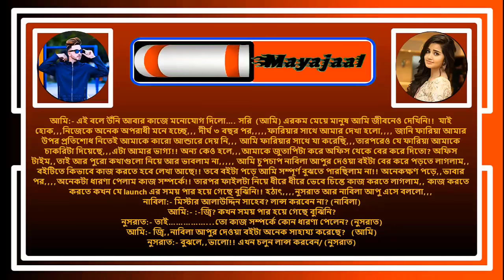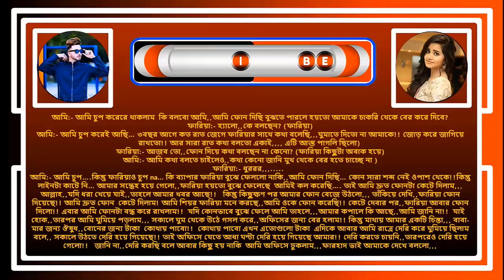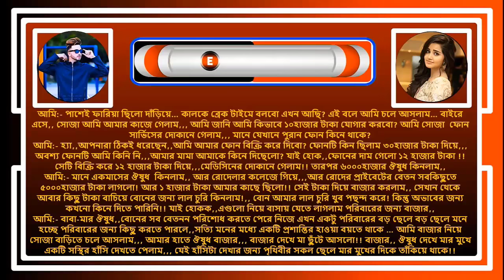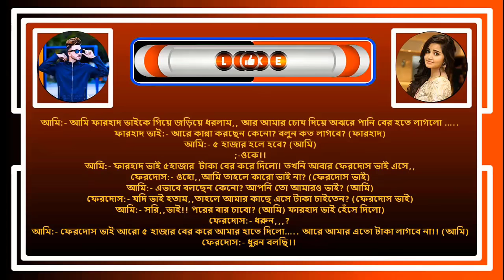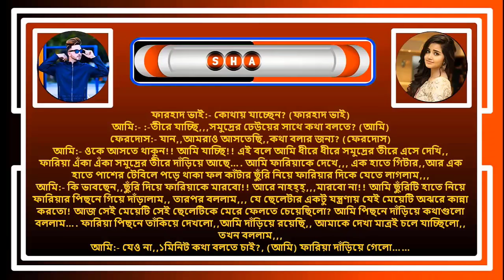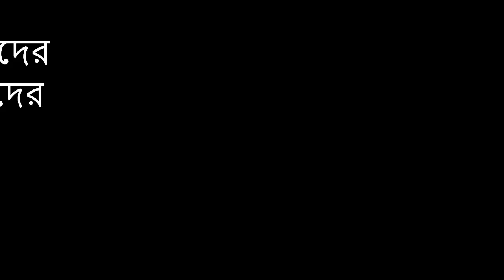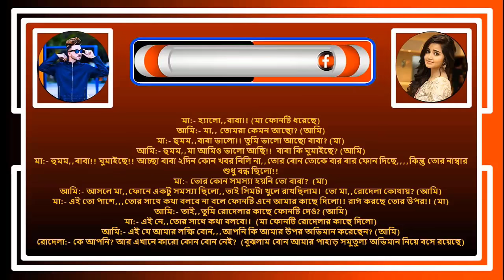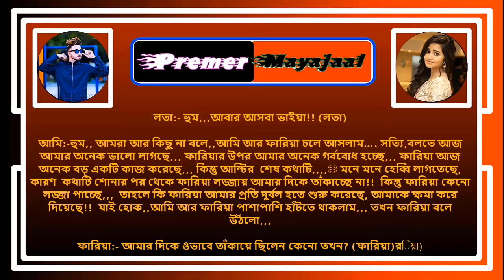সিনিয়র Ex গার্লফ্রেন্ড যখন আফিসের বস | ভালোবাসার গল্প | Valobashar Love Story Romantic Premer Golpo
Welcome Friends!
আমাদের প্রেমের মায়াজাল ইউটিউব চ্যানেলের সিনিয়র Ex গার্লফ্রেন্ড যখন আফিসের বস রোমান্টিক গল্প আপনাকে স্বাগতম । আশাকরি গল্পটা অনেক ভালো লাগবে । গল্পটা কাল্পনিক. বাস্তবের সাথে কোন মিল নেই ।

Video Details______

📒 •Story:- সিনিয়র Ex গার্লফ্রেন্ড যখন আফিসের বস
🖋 •Script:- Mohammad Alauddin sheikh